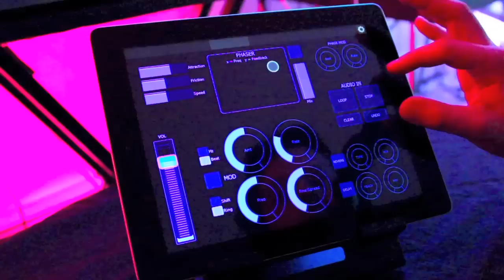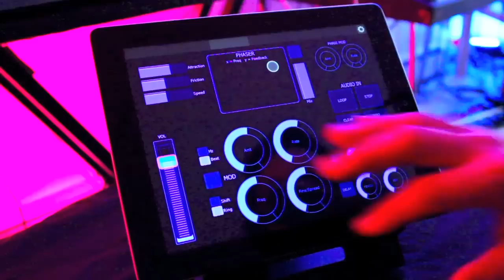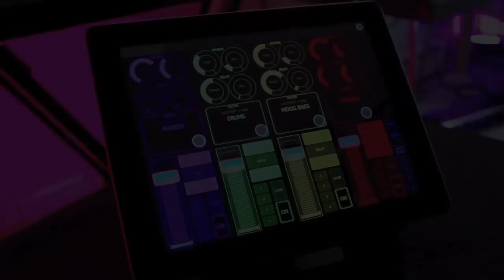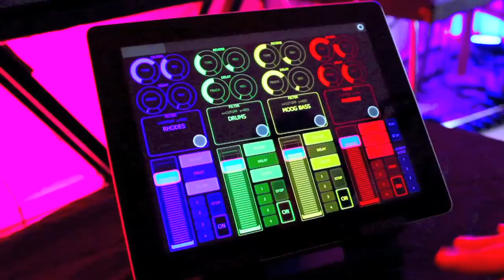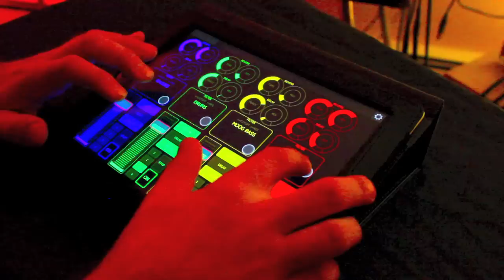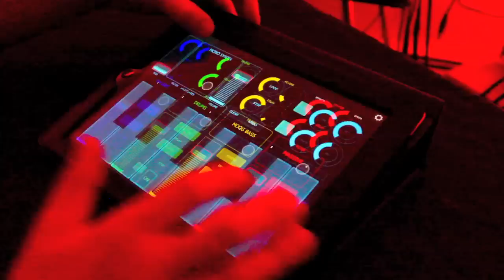Rheyne Jammer for Lemur and Ableton Live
- Man of the moment Rheyne gives us a behind the scenes tour of his live electronic music improvisation setup.